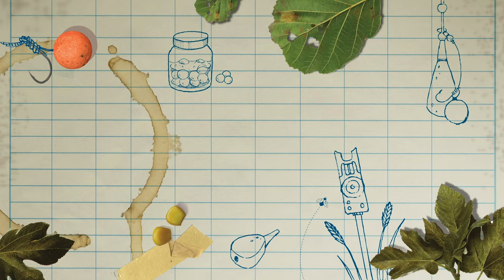Keep out the cold! | Prologic Winter Suit | Winter Carp Fishing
𝗪𝗜𝗡 𝗕𝗜𝗚! £1,000s worth of carp fishing prizes to be won each week, and tickets start from as little as 99p!

You know you need to look after yourself, right? No more freezing nights in totally inadequate clothing. It’s time to kick the ‘fashionably-decrepit’ Converse out, and the holey joggers… they just don’t cut it anymore. Treat yourself to some clothing that’s actually been thought through, and designed for cold-weather use. Luckily for you, Prologic has put together the Winter Suit that’s been designed for carpers just like you. In this short carp fishing video, Iain Mitchell runs through the spec.